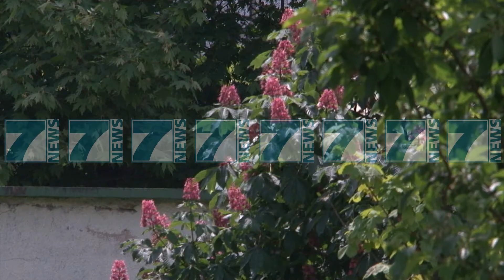MJEKET BEJNE APEL TE BEHET KUJDES NGA SEMUNDJA E ASTMES - News, Lajme - Kanali 10